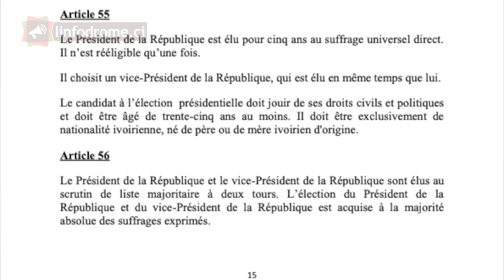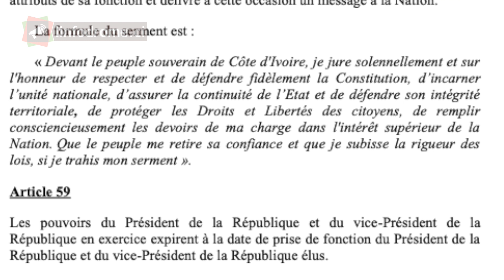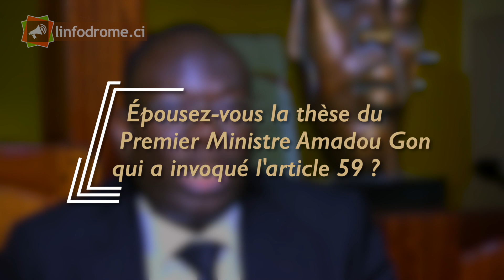Le président Alassane Ouattara ne perdra pas sa légitimité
M. Geoffroy-Julien Kouao apporte des éclairages sur la polémique liée à l'instauration d'une transition à la fin du mandat du Président Alassane Ouattara